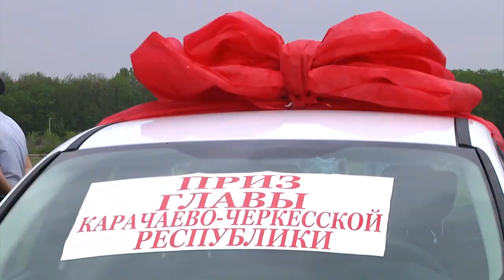3 мая в городах и районах Карачаево-Черкесии прошли праздничные мероприятия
3 мая в городах и районах Карачаево-Черкесии прошли  праздничные мероприятия посвященные  60 –летию возвращения карачаевского народа на свою историческую родину.  Напомним, что  в ноябре 43 года  практически в одночасье своего родного крова, дома и родины лишилось 70 000 человек- карачаевцев депортировали.   Они были выселены  в пустынные степи  Киргизии и Казахстана, часть переселенцев  направили  тогда в далекие районы Сибири и Дальнего Востока. И лишь 14 лет спустя народ смог  вернуться   на свою историческую родину.  В нашем следующем сюжете  вспомним немного историю, а также расскажем, как проходили праздничные мероприятия  в нашей республике.